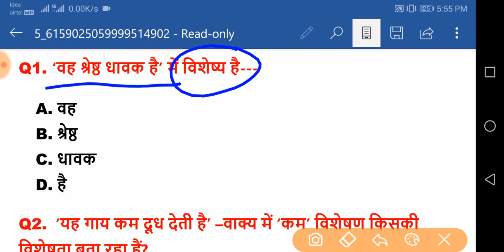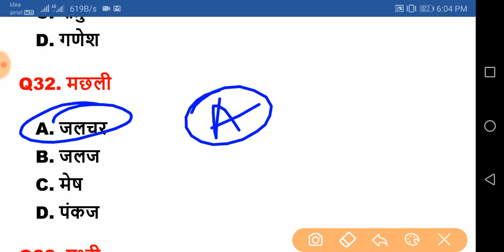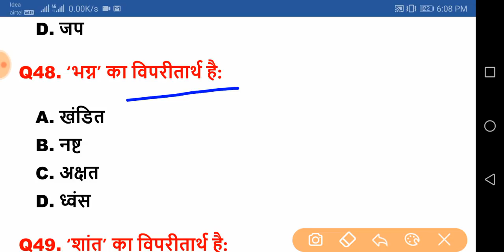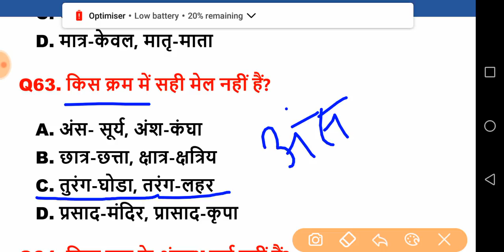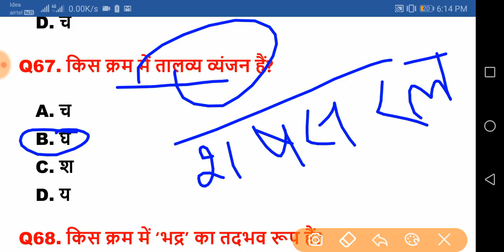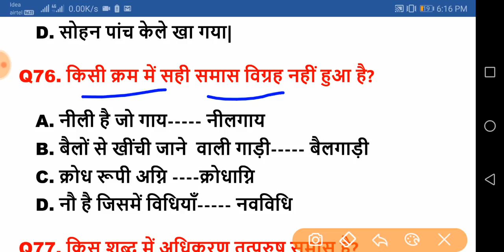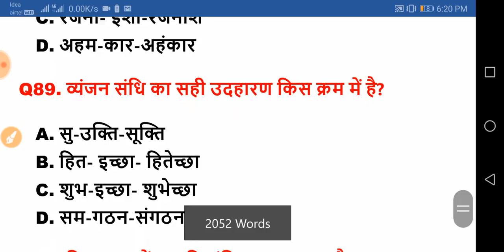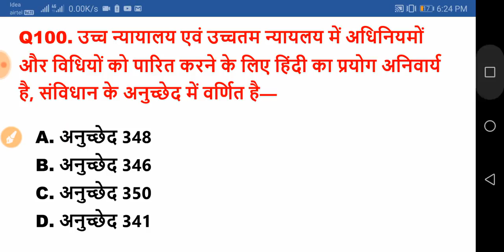सामान्य_हिंदी |bihar daroga mains hindi question paper|TEST 5|bihar SI mains hindi paper|Mock test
सामान्य_हिंदी |bihar_daroga_mains_hindi question paper|TEST 3 |bihar SI mains hindi paper|Syllabus

bihar daroga mains hindi question paper

bihar police samanya hindi

bihar daroga mains hindi paper

bihar si syllabus and exam pattern

bihar si syllabus and exam pattern yteducation

bihar daroga mains question paper 2018 hindi

bihar daroga mcq test wth pdf

Channel : works

hey ! Student

YT Education
yt education